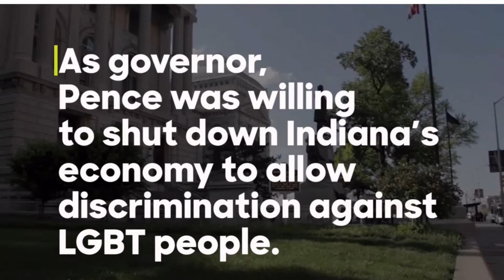Donald Trump names notoriously anti-LGBTQ Indiana Governor Mike Pence as his running mate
Mike Pence as VP and Donald trump want’s to destroy our country.     Mike Pence hates gay people
Mike pence is a racists. Stop the madness. Mike Pence hates  immigrants.